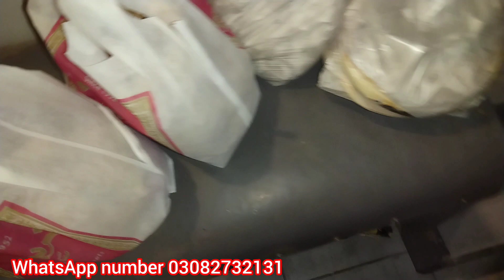aaj Tode chori jamun 🙏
aaj Tode chori jamun 🙏sitarayaseenvlogs dilberyaseenvlogs raeesanwarvlogs shahbaazraeesvlogs altafbhuttavlogs lovemarriage lovingcouples cutecouple babarakbarvlogs familyvlogs dailyvlogs NainaAkbar Vlogs#Mustafasajidvlogs#Hamzadailyvlogs#DuckyBhai#funnychallenge